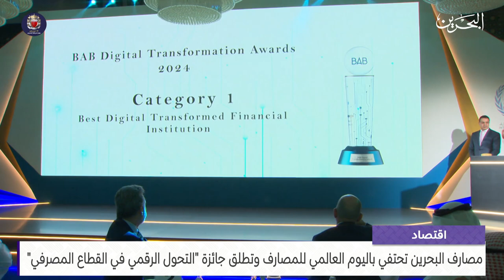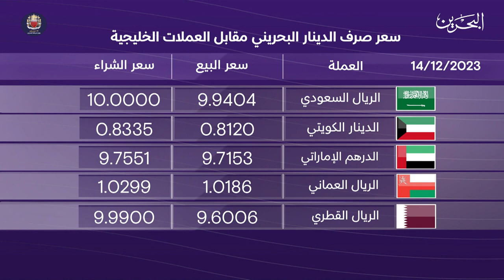البحرين مركز الأخبار : النشرة الاقتصادية 14-12-2023